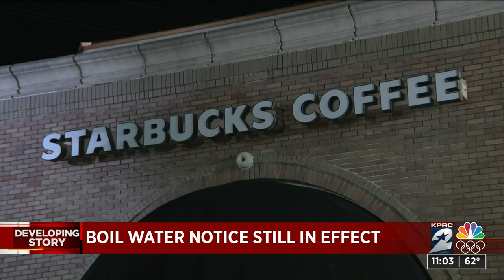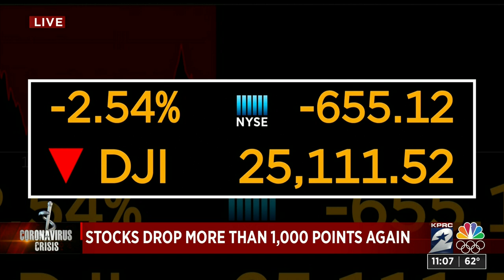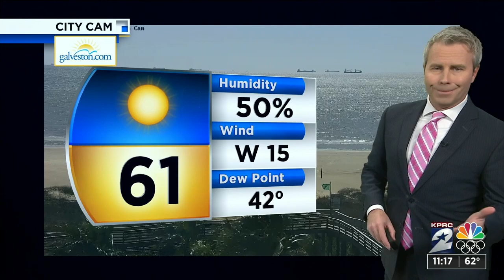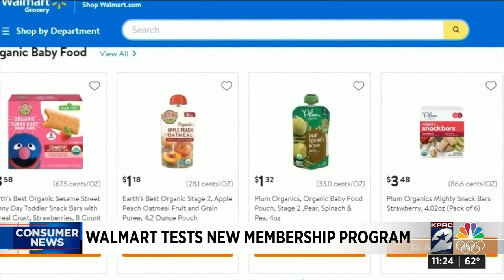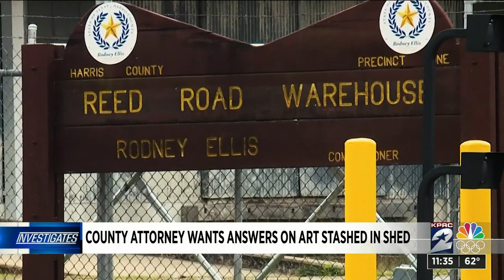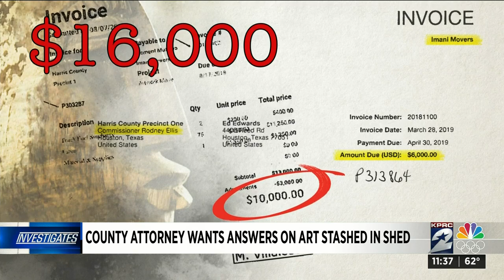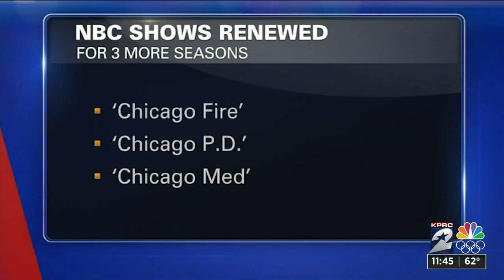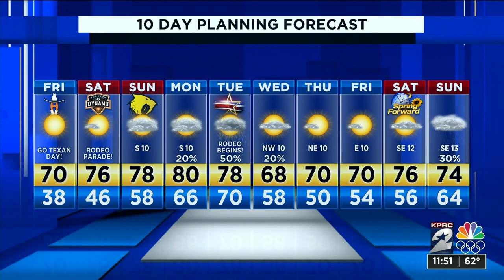KPRC Channel 2 News Midday : Feb 28, 2020